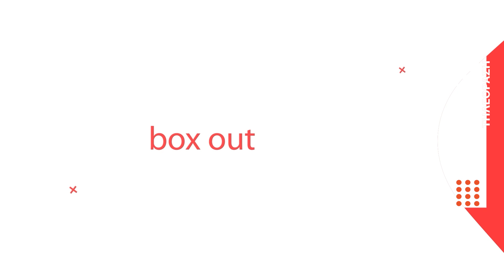BOX OUT | 30/09/2024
Στο πρώτο BOX OUT της νέας σεζόν στην τηλεόραση CRETA ο
Βασίλης Σκουντής φιλοξενεί τον Τραϊανό Δέλλα.
Ο παλαίμαχος διεθνής στόπερ και νυν προπονητής του
ΟΦΗ διηγείται την ιστορία της ζωής του, θυμάται το
καδρόνι που τού πέταξε ο πατέρας του, τους ύπνους στα
ΚΤΕΛ και το οικοτροφείο της σχολής τορναδόρων,
αναφέρεται στις παρτίδες του με τον Τότι, τον Καφού,
τον Μπατιστούτα και τον Ριβάλντο, περιγράφει το «γκολ
και φύγαμε για τελικό» στο θριαμβευτικό Euro του 2004,
ανεβάζει τον πήχη της ομάδας του, εξηγεί πώς η Γωγώ
Μαστροκώστα τού γύρισε τον διακόπτη και αποκαλύπτει
για ποιους λόγους νιώθει ευγνώμων στην οικογένεια
Μπούση.
BOX OUT κάθε Δευτέρα στην τηλεόραση CRETA για να
μη μένει τίποτε κλεισμένο μέσα στα κουτιά, ούτε στο
Κολοσσαίο της Ρώμης και στο Γεντί Κουλέ!